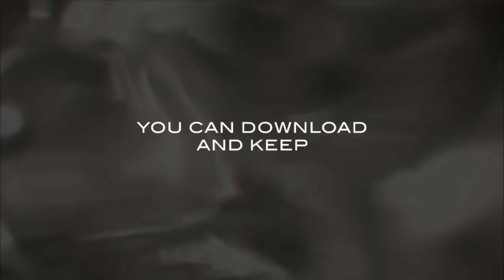Kafka's Monkey Trailer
Kafka's Monkey now touring worldwide. Featuring Olivier Award winner Kathryn Hunter.